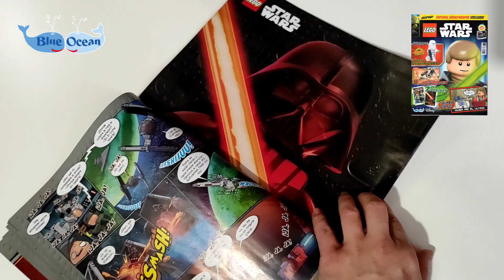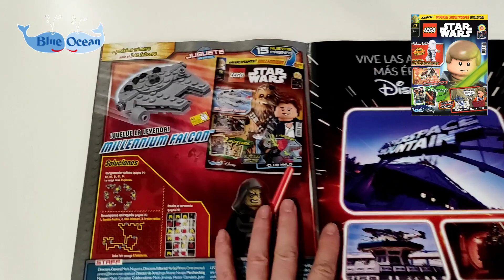Revista Lego Star Wars #79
La revista Lego Star Wars, la más duradera revista de España sobre la guerra de las galaxias, con pasatiempos, posters, comics, sección de los lectores, una minifigura o mininave de regalo y muchas sorpresas más…

Labibliotecadeltemplojedi.com

⭐Ivoox⭐